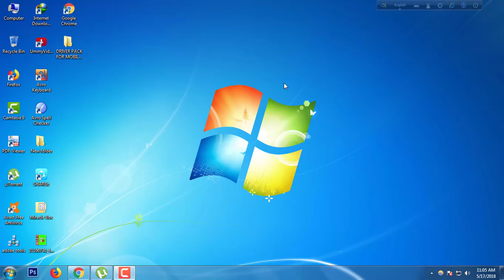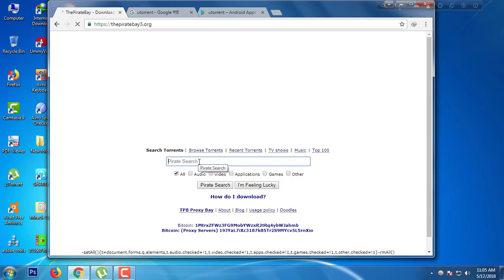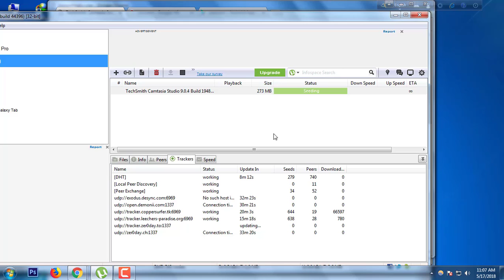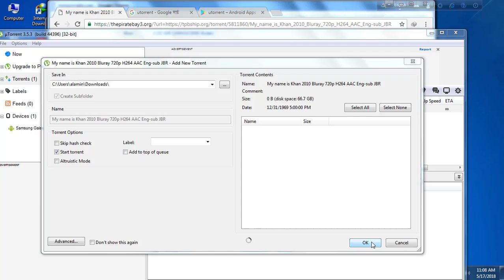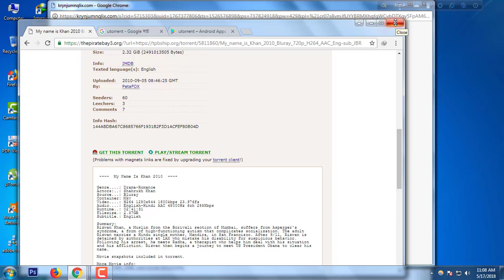how to download any paid softwar free bangla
how to download any paid softwar free bangla tutorial from tech bangla bd.is not fake.